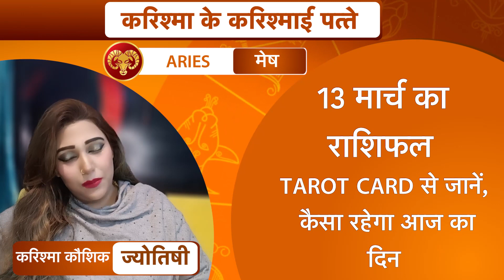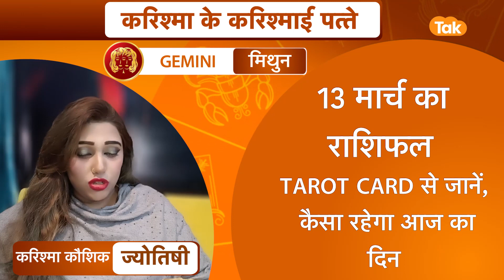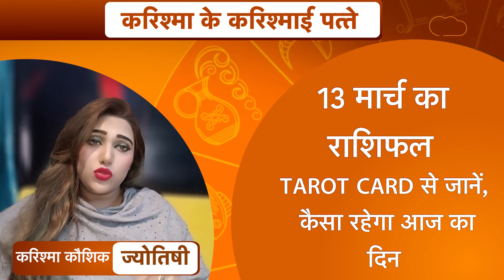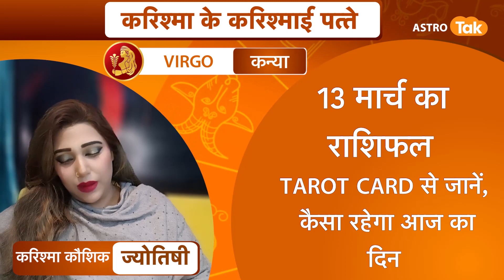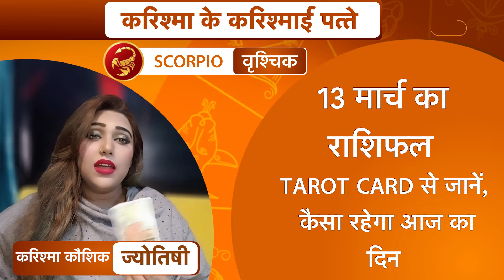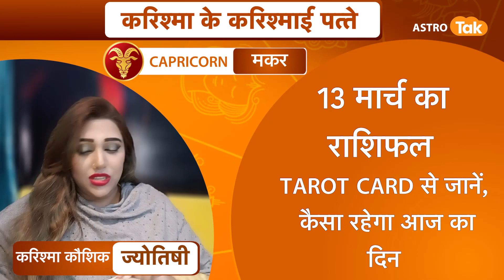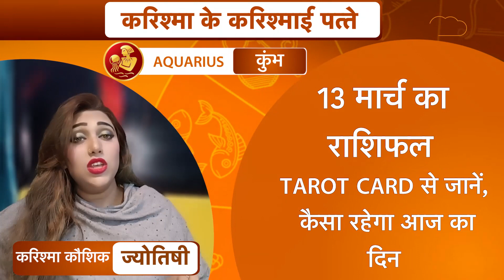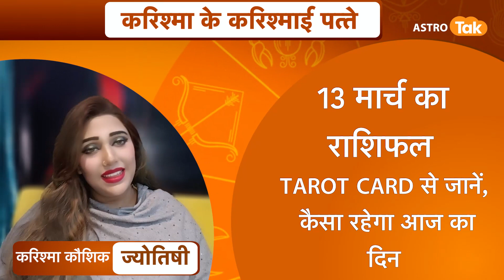करिश्मा के करिश्माई पत्ते :13 मार्च 2022 :किन राशियों की चमकेगी किस्मत| Karishma Kaushik | Astro Tak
Tarot Horoscope | करिश्मा के करिश्माई पत्ते | 13 मार्च 2022 : 13 March 2022 Ka rashifal...आज का दिन सभी राशियों के लिए कैसा रहेगा. किन राशियों की चमकेगी किस्मत... किस राशि के लोग क्या उपाय करें...कैसे छोटे-छोटे टिप्स को आजमाकर बनाएं दिन को और बेहतर...ये सब जानेंगे टैरो कार्ड रीडर करिश्मा कौशिक (Karishma Kaushik) से करिश्मा के करिश्माई पत्ते में...